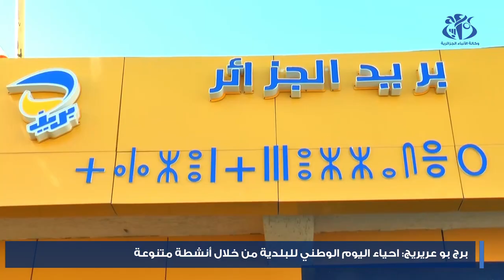برج بوعريريج: إحياء اليوم الوطني للبلدية من خلال انشطة متنوعة